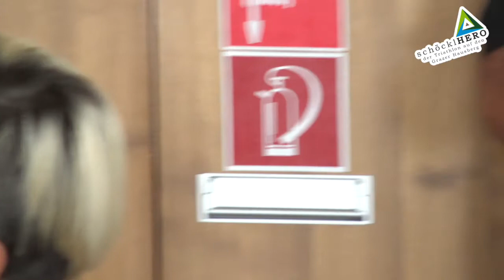Pressekonferenz 1. schöcklHERO Triathlon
In der Zentrale der Energie Steiermark wurde am 6. Juni 2018 der 1. schöcklHERO Triathlon offiziell vorgestellt.